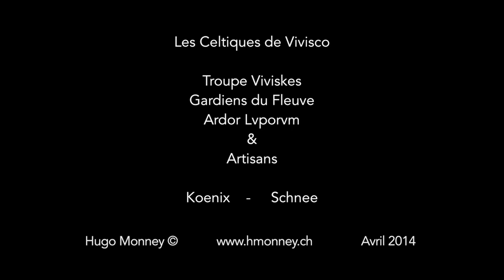Les Celtiques de Vivisco 2013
Vidéo réalisée lors de l'édition 2013 des Celtiques de Vivisco par Hugo Monney.